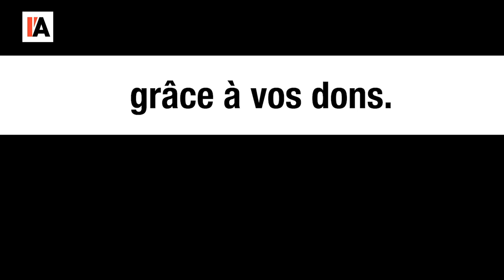Censurés pour éviter le débat sur les guerres - Investig'Action en Syrie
Intervention de Federica Morelli, Investig'Action, lors de la conférence organisée par l'association Ahfad Ashtar à Damas, novembre 2018.